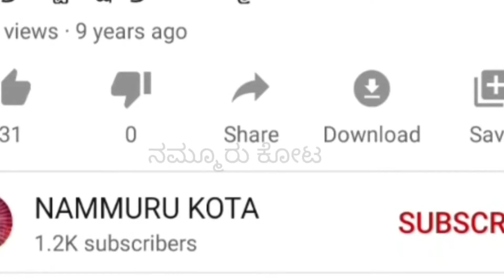Banana sweet bajI,banana sweet pakora